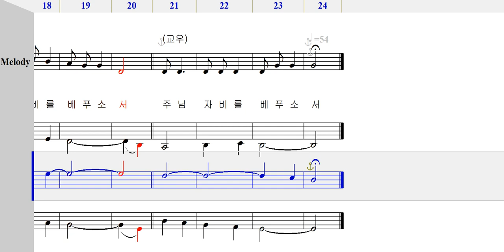테너 - 320 자비송(수정판)